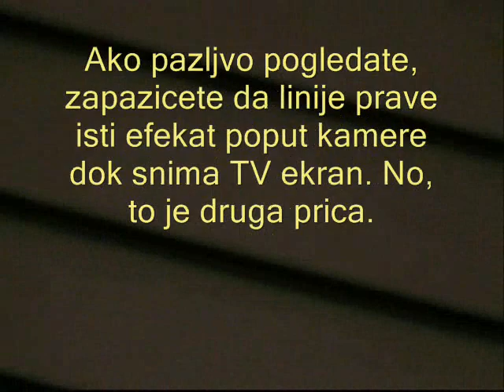BuDJav Lebac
S.A.R.S. Vs 90210 Duo